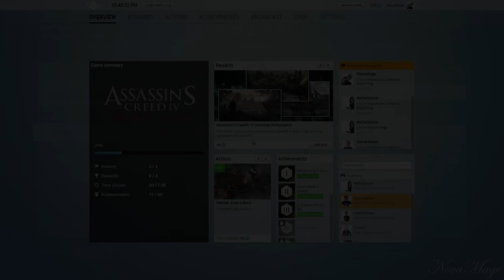Episode 204 : Not-So-Deadly Poison \ Live Commentary \ Deathmatch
Here's a good game I had with Vanarai, TigreSerrano and BurningZeus from PC, although Zeus joined late.

Sorry for all the swearing, I still don't get back into properly live commentating yet xD

-- Credits --